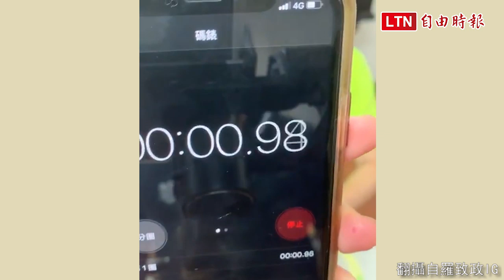剝柚大賽！羅致政下戰帖 吳怡農徒手「剖」柚大秀肌肉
中秋佳節將近，立法委員羅致政今（11）日在社群平台Instagram上進行「30秒徒手剝柚子挑戰」，並點名即將代表民進黨參選台北市立法委員的吳怡農接受挑戰，沒想到特戰隊退伍的吳怡農竟徒手連皮「剖開」柚子、大秀肌肉，一旁的同事不停笑場，吳怡農也「凸槌」不小心將柚子掉在地上，高度「反差萌」吸引眾網友觀看。